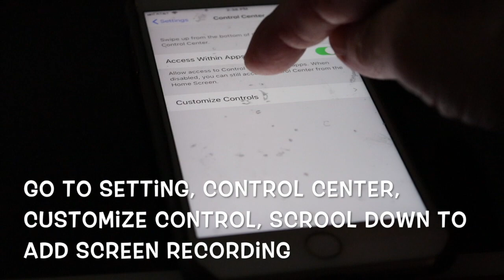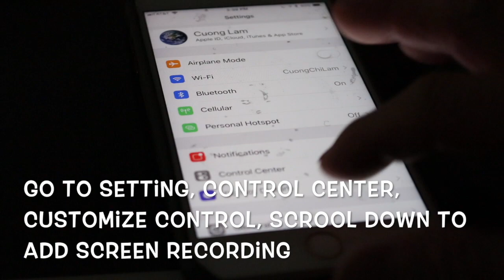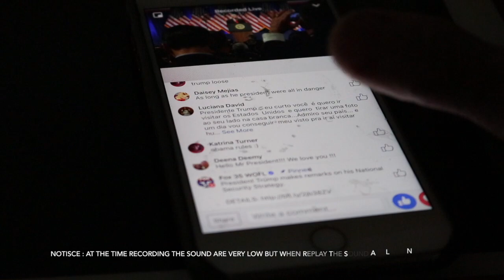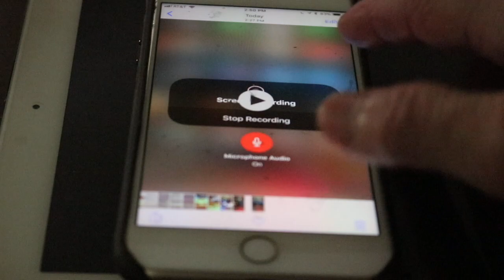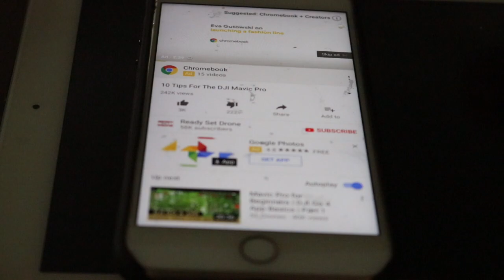របៀបបើកយក កម្មវិធី ថតនៅលើកញ្ចក់ទូរសព្ទ Iphone7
This video is about How To turn on screen recording on iphone7 IOS Version 11.2